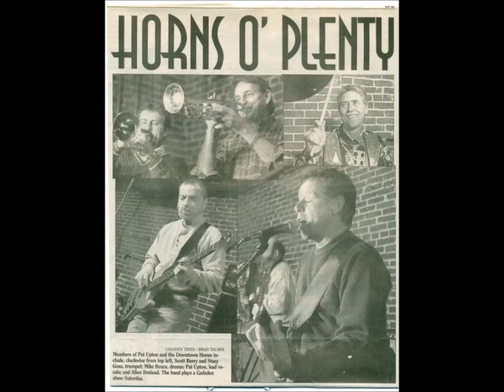The DownTown Horns - Sample Demo CD used for booking large corporate events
I've been searching for this particular recording for awhile and I finally just found it!

When we first put together & assembled The DownTown Horns band in 1997, the internet was still in its infancy and it would be well over another decade before social media would be invented and start becoming mainstream.

Therefore, the way we used to apply for and book the band for major corporate events & functions was that we put together an "information packet" containing a "sample demo CD" of various musical "snippets" of a variety of the music we played and we'd send that "info packet" & "sample demo CD" (along with additional misc. printed information containing our biographical information, materials and pictures), to prospective clients/customers/events/shows/venues, etc.

This process ended up working very well for us, as we ended up playing & performing all over the southeastern United States for major events, both public and private, and we performed with numerous headline artists and superstars including performing for large corporate-type events at the beach in places like Destin, Florida; Orange Beach, Alabama; Mobile, Alabama, etc., and other unusual performance opportunities such as President Jimmy Carter's 75th birthday concert & gala celebration in Americus, Georgia in 1999.

The music on this video slideshow is the EXACT "sample demo CD" we used many times and sent out for a lot of years in order to apply for and book The DownTown Horns band for various large-scale performances & engagement events.

Today, we could and would do things much differently with the endless capabilities of social media and the internet, but back in the mid-to-late 1990's, the music from this "sample demo CD" is how we rolled & got it all done. and had a real blast doing it!